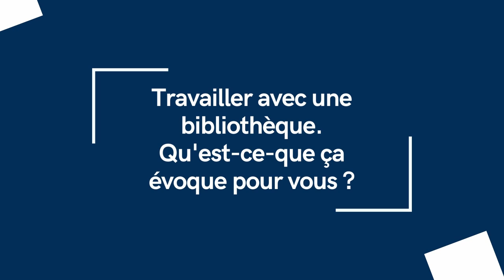Nuit des bibliothèques #5 Valentine Fiorio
[NUIT DES BIBLIOTHÈQUES 4️⃣/4⃣ PERFORMANCE ARTISTIQUE 🎨]
Retrouvez-nous tout au long de la soirée du samedi 1er octobre pour des temps festifs et ludiques 🤩
👩‍🎨🖌️ Fresque Mandala en direct !
Exposition et réalisation d'une fresque mandala sur la façade de votre médiathèque par l'artiste bordelaise Valentine Pimp my deck qui donne aussi une seconde vie à de vieux skatebords pour en faire des objets décoratifs !
🧑👩 Tout public 📍 18h00-21h 🖼️ Espace presse